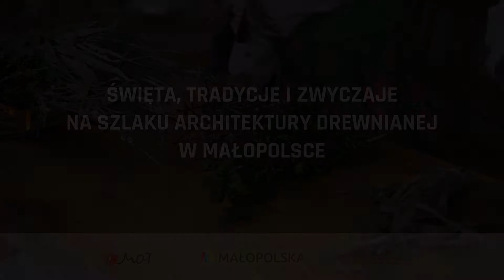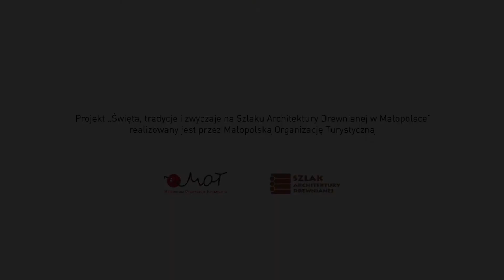Palma wielkanocna w tradycji greckokatolickiej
Sposób wykonania tradycyjnej palmy wielkanocnej zaprezentowali państwo Piotr, Małgorzata oraz Dymitr Michniak z Nowicy.

Film powstał w ramach projektu "Święta, tradycje i zwyczaje na Szlaku Architektury Drewnianej w Małopolsce", realizowanego w ramach Działania 6.1. Rozwój dziedzictwa kulturowego i naturalnego, Poddziałanie 6.1.3 Rozwój instytucji kultury oraz udostępnianie dziedzictwa kulturowego, Regionalnego Programu Operacyjnego Województwa Małopolskiego na lata 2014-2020.

Realizacja filmu: Baribal Media